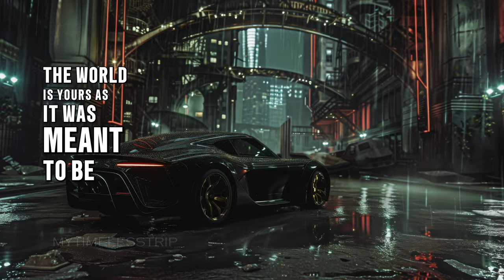The World is Yours - Empowering Poem - Rise Above Challenges and Embrace Your Inner Light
Step into a world of inspiration with this uplifting poem that encourages you to face challenges head-on and embrace the light within. Let the words resonate as you navigate life's journey with determination and courage. Share this motivational piece with friends and loved ones, inspiring them to soar to new heights. Every setback is a stepping stone, and every trial is an opportunity for growth. Join us in celebrating the power within you. 🌅✨Empowering Poem
Rise Above Challenges
Inner Light
Motivational Verse
Overcoming Adversity
Resilience
Optimism
Personal Growth
Inspirational Poetry
Life's Journey